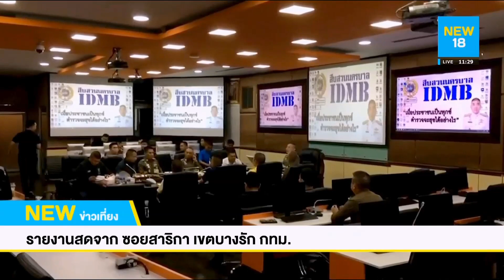รายงานสด ตร.เร่งไล่ล่าคนร้ายยิงรถ "บิ๊กโจ๊ก" | NEW18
เมื่อช่วงกลางดึกที่ผ่านมา เกิดเหตุคนร้าย 2 คนขี่รถจักรยานยนต์เป็นยานพาหนะ ก่อนใช้อาวุธปืนยิงใส่รถยนต์ส่วนตัวของภรรยา พล.ต.ท.สุรเชษฐ์ หักพาล ที่ปรึกษาพิเศษประจำสำนักนายกรัฐมนตรี ที่หน้าร้านแห่งหนึ่งบนถนนสุรวงศ์ ซึ่ง พล.ต.ท.สุรเชษฐ์ ไม่ได้รับบาดเจ็บแต่อย่างใด